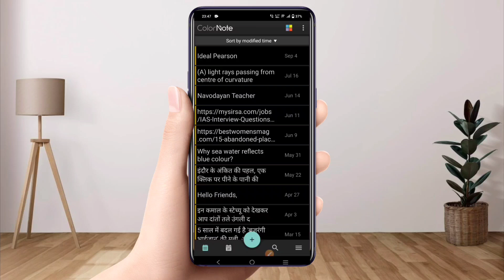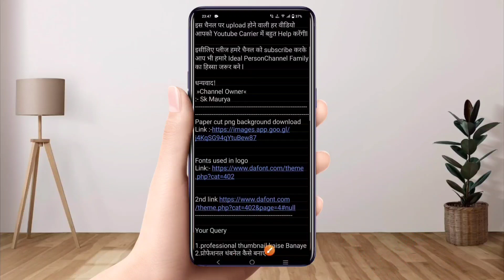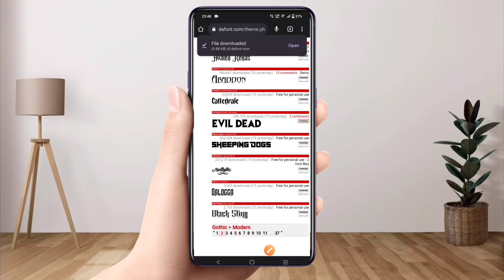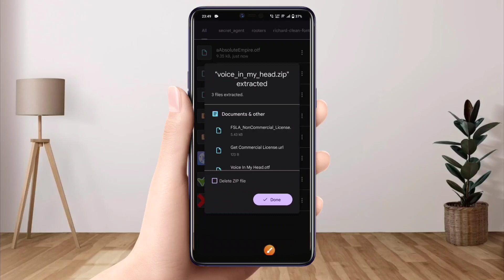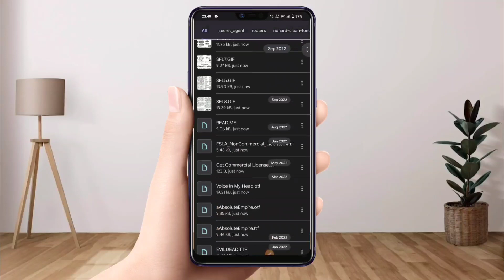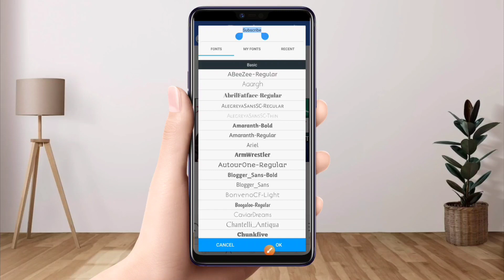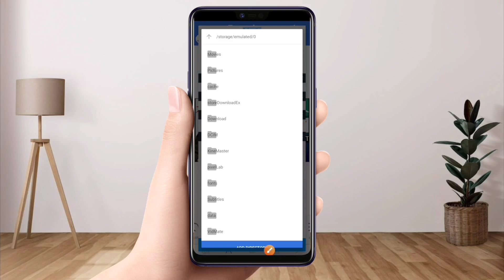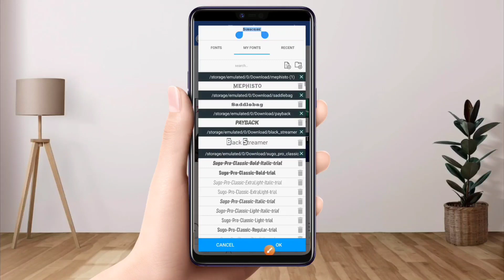😱How To Add Custom Fonts In Pixellab (The Easiest Way): Step-By-Step Guide|Add Fonts In Pixellb🚀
📢How To Add Fonts In Pixellab 🥰| How To Add Custom Fonts In Pixellab✅️

धन्यवाद!
 »Channel Owner«
:- Sk Maurya

Head Mic
Wireless Mic
Green Screen
Mobile Phone
Ahuja MTP 20 Mic
Paper cut png background download